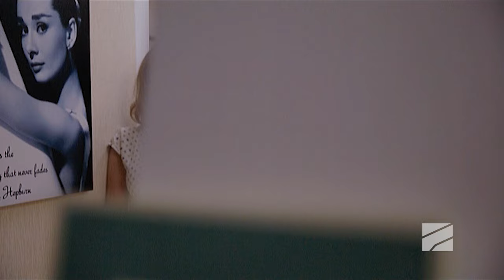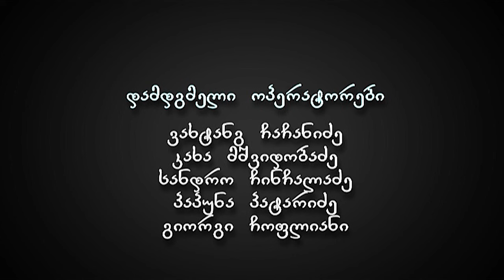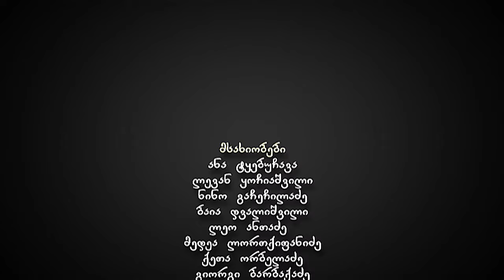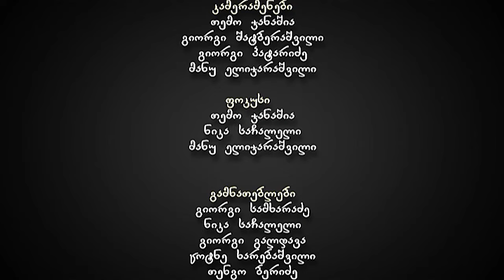ჩემი ცოლის დაქალები - სერია 5 (სეზონი 10)